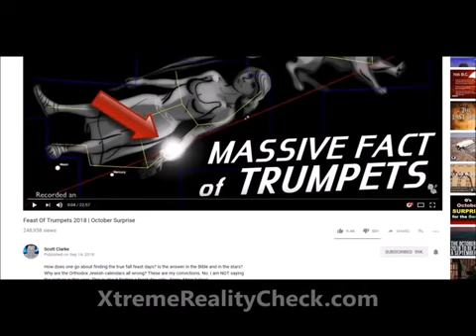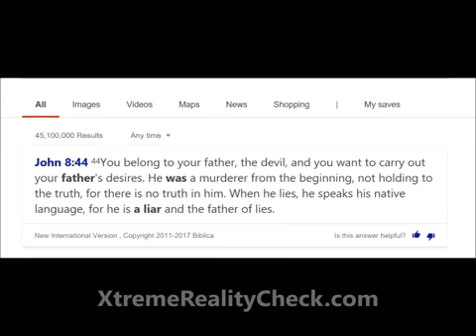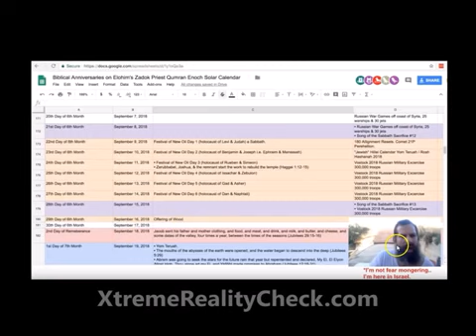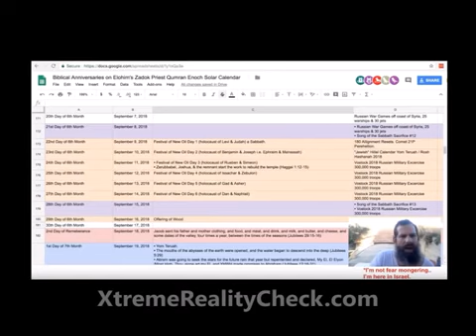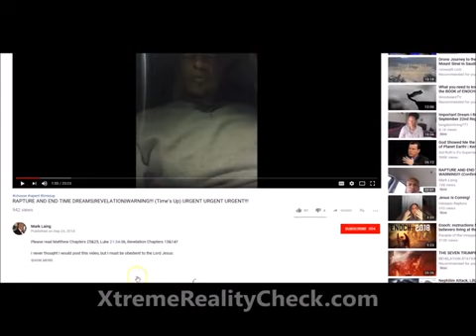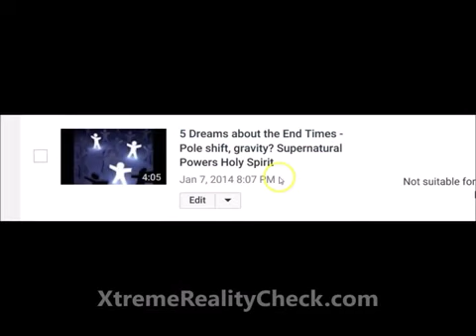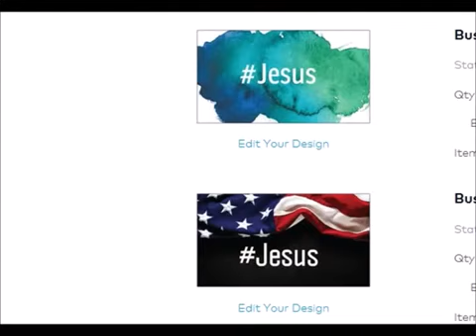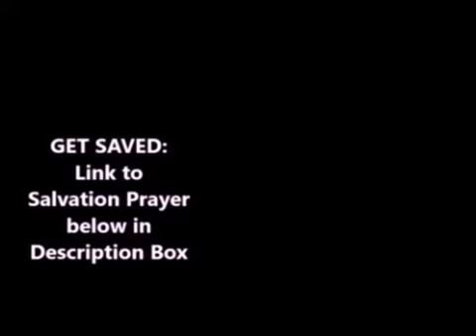Mirrored From XtremeRealityCheck-Calendars - The REAL Feast Days, Book of Jubilees, Order of Events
Mirrored From XtremeRealityCheck-Calendars WRONG- The REAL Feast Days, Book of Jubilees, Order of Events
Nick VanderLaan and Feast of New Oil Sept 2018